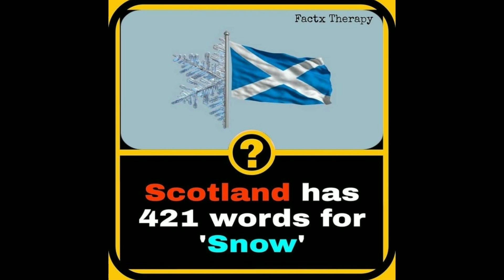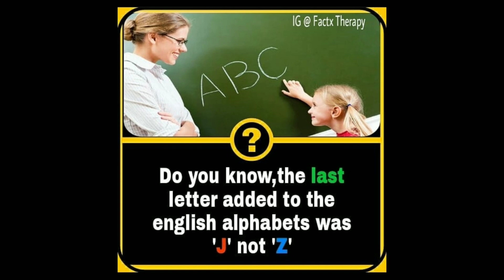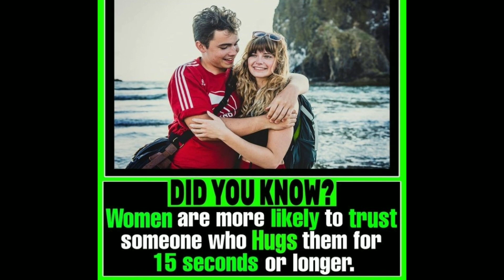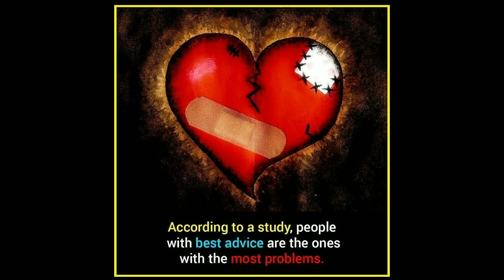The Amazing Facts | intresting Facts | Did you know Facts | Random Facts | getsetflyfacts | EP 19